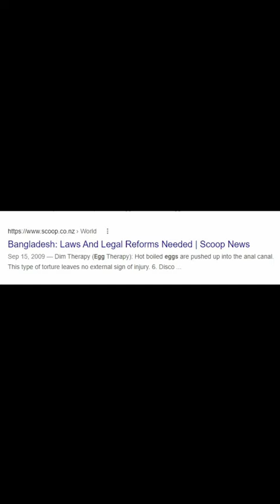ZERO 𝗛𝗢𝗨𝗥 | 𝙋𝙧𝙞𝙨𝙤𝙣 𝙀𝙜𝙜𝙨 🥚